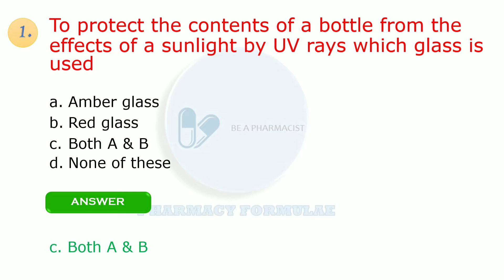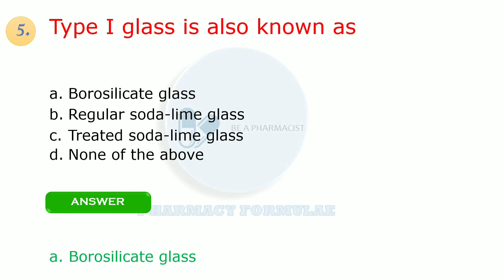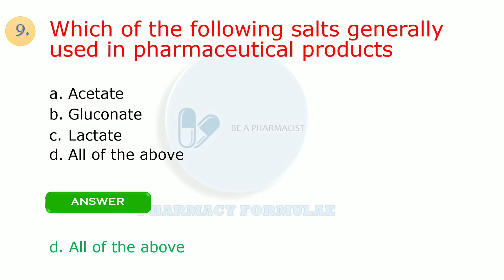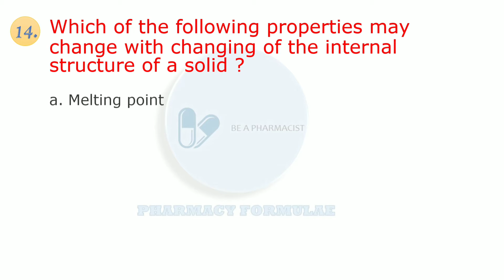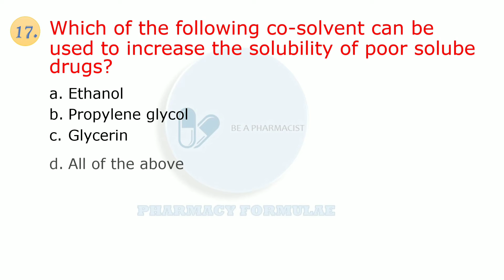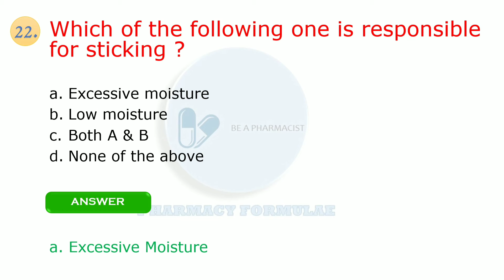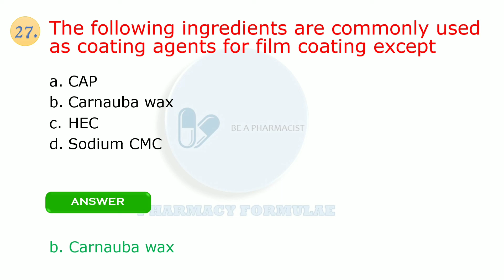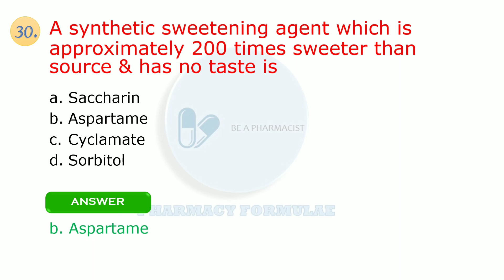PHARMACEUTICS MCQs | OSSSC PHARMACIST EXAM |PART 6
In this video, we will discuss "PHARMACEUTICS "  i.e for OSSSC PHARMACIST EXAM  MCQs with answers. These MCQs are related to GPAT2021, NIPER & all PARAMEDICAL entrance exams.

1.Pearson book
2. Inamdar book
(amazon paperback)
3.Piyush publication